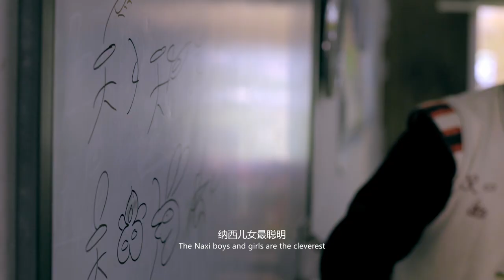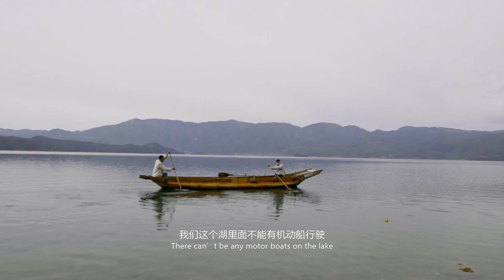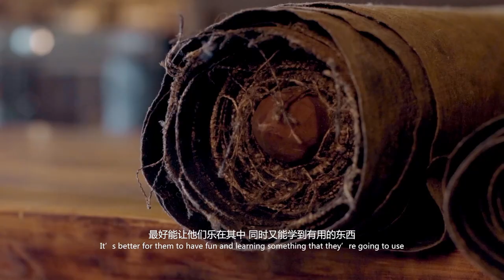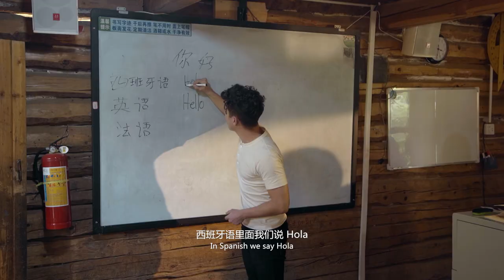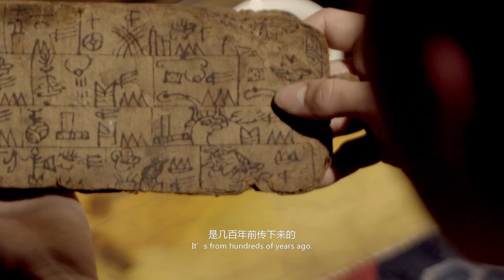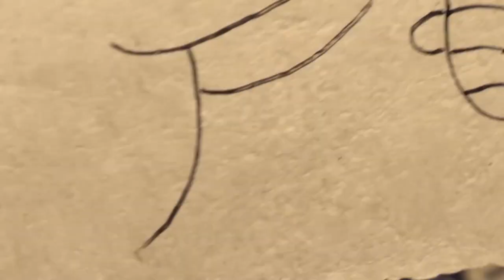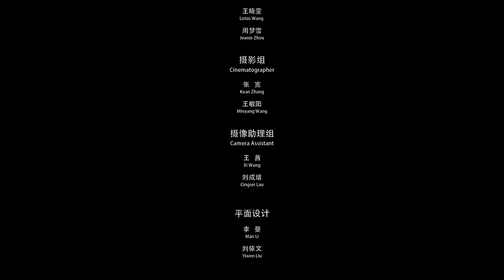Voluntary Teacher Trying to Preserve Chinese Culture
Preserving culture is an important task we all have to do. Find out how a little school in China is preserving traditions amidst nature, mountains and lakes.